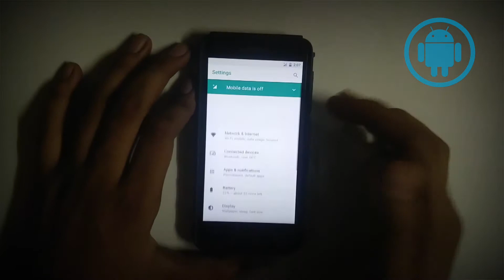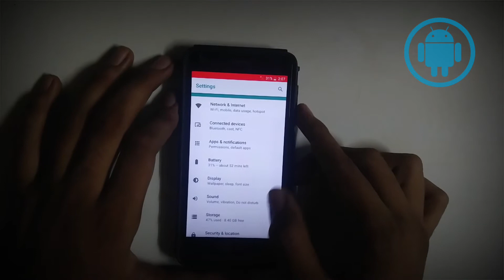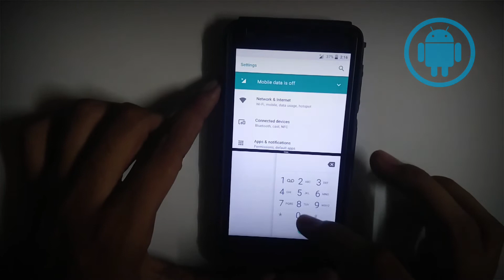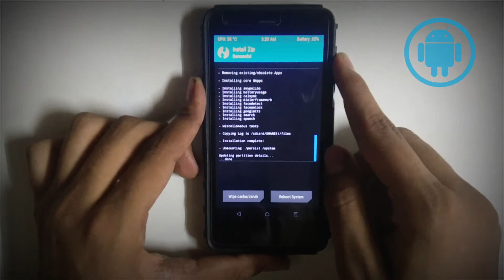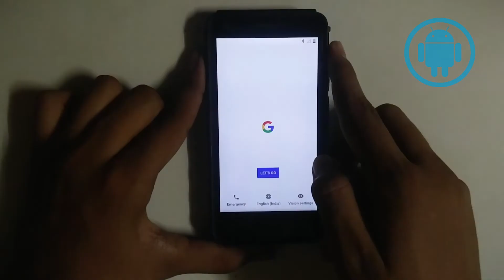Oreo rom for redmi 2 prime||(bug less rom )8.0 update now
After a long wait for Oreo, the Aosp finally delivered Oreo. Oreo 8 is still in experimental stage with lots of bug. Just in case you guys want to try then below are the download links.

Rom features Oreo style but its still based on Android 7

Features:

Launcher: Comes with launcher 3 which is kind of ugly.Battery: Great battery! No battery drain. I hope, I could see this on stable rom too.Settings: Much organized then nougat.Notification: Well its good customization there. Snoozing it off comes handy.

Lots of bug noticed. I would have missed few.

Bugs:

Volte does not work as of now but 4g internet works.Wifi Hotspot do not workComes with Double tap anywhere features but screen does not respond.App crash issues including Gmail appCellular calls were not very clear. Many  more.